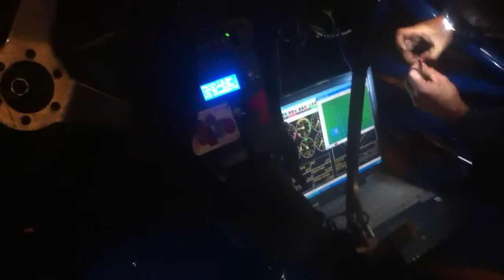Domino Drift Team S13 Powered by Missile Performance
First startup